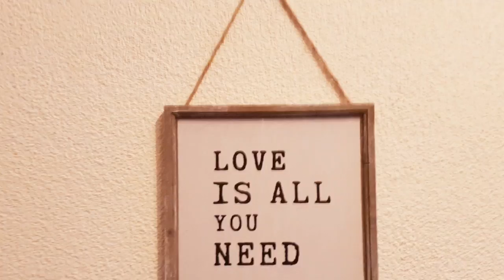2017-12 verhuizen Carlo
5 januari